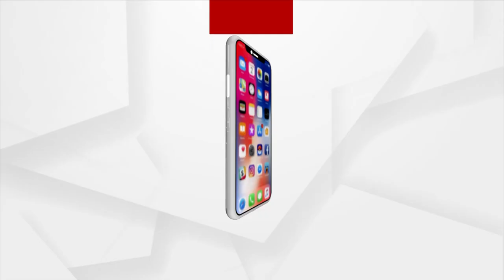Union Minister Dharmendra Pradhan Holds Massive Road Show In Jharsuguda